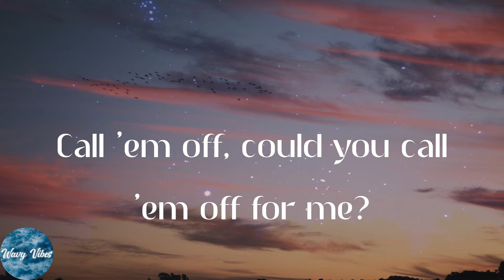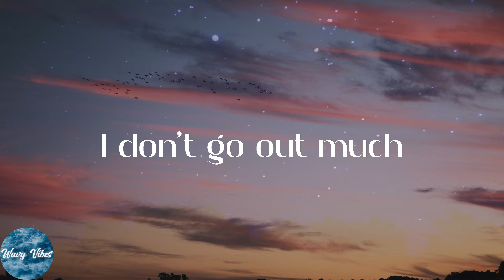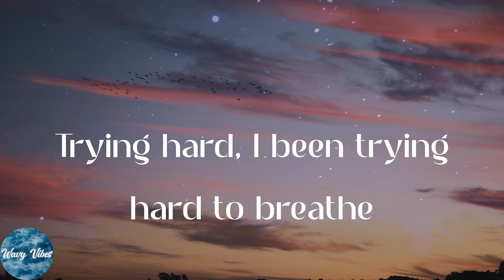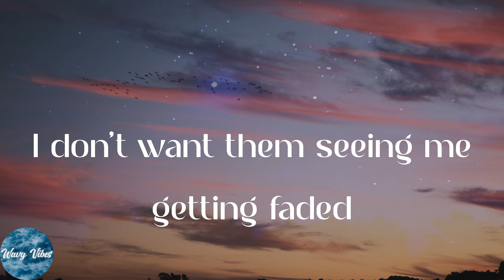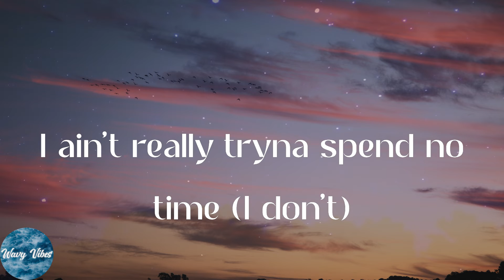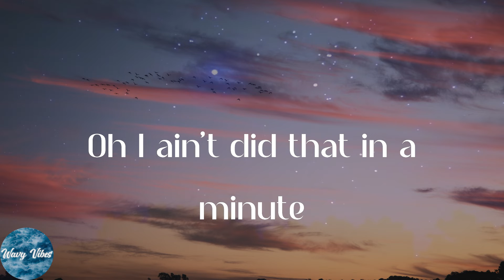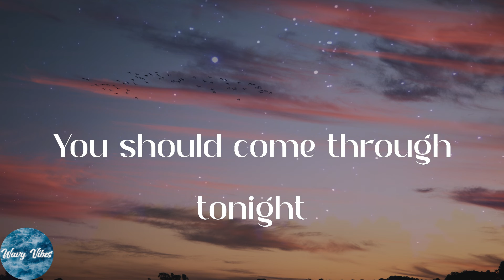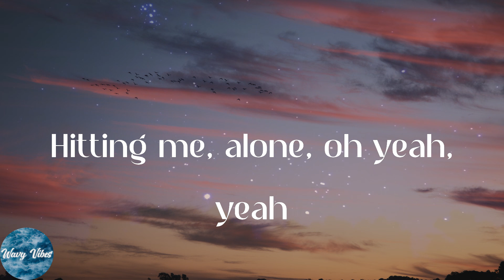H.E.R. - Come Through (feat. Chris Brown) (Lyrics)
️🎹Come Through (feat. Chris Brown) lyrics:
Almost missed my flight today
I look good even though I feel shitty
I just got back out this way
You already got plans for the city
Call 'em off, could you call 'em off for me?
You're always going on and on
Got it all, ask me why I'll never leave
I don't go out much
But you should come through tonight
I'm chilling on the Westside, boo
Call my homegirl, tell your best friend he could slide too
On the low, a remote location
I don't want them seeing me getting faded
You should come through tonight
I only kick it with a tight crew
They won't tell 'cause they tryna live they best life too
On the low, on my own, I'll be wavy
Hit me on my phone, I'll be waiting
Yeah, yeah
Looking at you cry, going crazy
If I could, I would take the pain away
I don't see that smile I made
You already made plans that ain't with me
Trying hard, I been trying hard to breathe
Inhale, exhale, you expel what you been doing to me
Fighting it off, you been fighting me off for weeks
Don't leave 'cause I need ya
You should come through tonight (yeah)
I only kick it with a tight crew (yeah, ay)
They won't tell 'cause they tryna live they best life too (no)
On the low, on my own, I'll be wavy (yeah)
Yeah, yeah
I ain't really tryna spend no time (I don't)
In the house, if you ask me how I'm feeling
I said yes to going out tonight
Oh I ain't did that in a minute
Called it off, oh, I called it off for you
Ask me why, oh, why I'm not with you
But you should come through tonight (yeah)
I'm chilling on the Westside, boo (Westside)
Call my homegirl, tell your best friend he could slide too (best, oh)
They won't tell 'cause they tryna live they best life too (they won't)
Hit me on my phone, I'll be waiting (yeah)
Yeah, yeah
Faded, uh
Hit me on my phone, I'll be waiting, waiting
Hit me on my phone, hit me on my phone, yeah
Ooh, I'll be waiting, yeah
Hitting me, alone, oh yeah, yeah
Give me a call, oh yeah, yeah
Give me a call, yeah